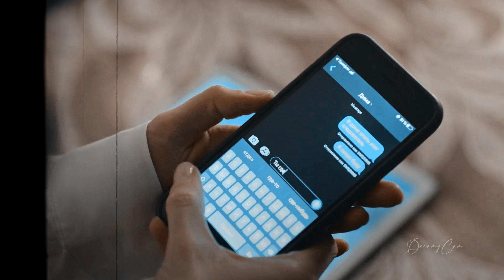Если сгорим | Дима & Марта «Место под солнцем»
✘song: NЮ — Если сгорим